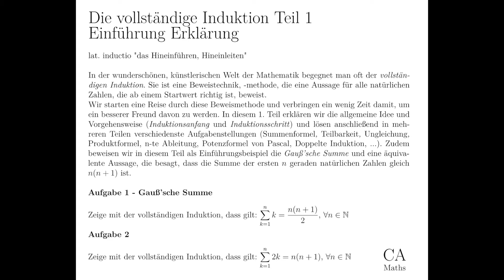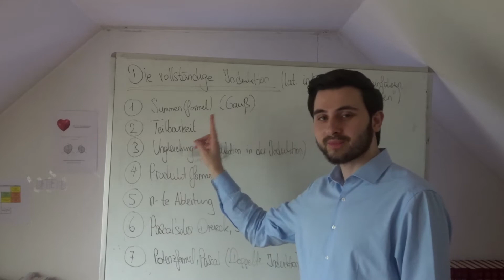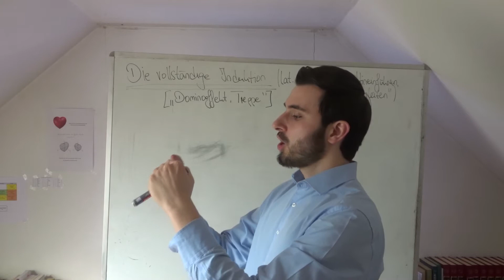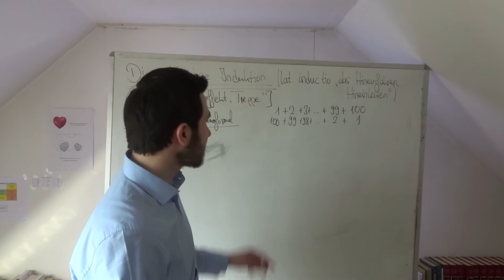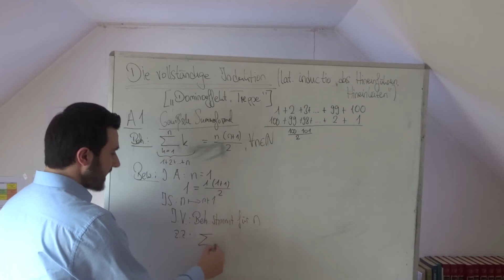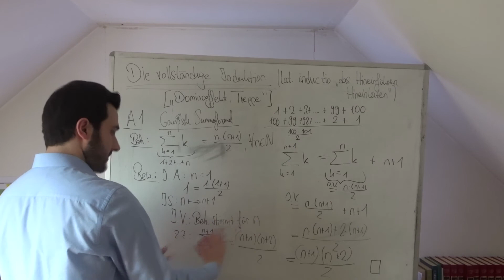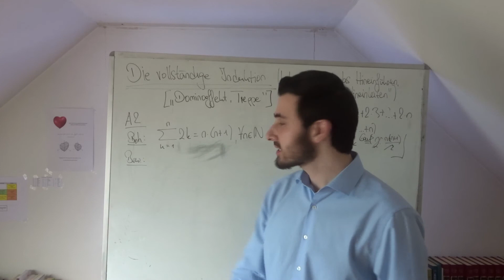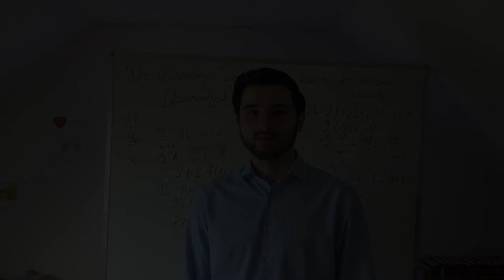Vollständige Induktion - Einführung, Erklärung, Gauß Summe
Die vollständige Induktion (lat. inductio „das Hineinführen, Hineinleiten) ist eine wichtige Beweistechnik in der hohen Kunst der Mathematik. Sie ist eine Beweismethode, die eine Aussage für alle natürlichen Zahlen, die ab einem Startwert richtig ist, beweist.
Wir starten eine Reise durch diese Beweismethode und verbringen ein wenig Zeit damit, um ein besserer Freund davon zu werden. Im 1. Teil erklären wir die allgemeine Idee und Vorgehensweise (Induktionsanfang und Induktionsschluss) und lösen anschließend in mehreren Teilen verschiedenste Aufgabenstellungen (Summenformel, Teilbarkeit, Ungleichung, Produktformel, n-te Ableitung, Potenzformel von Pascal, Doppelte Induktion, …). Zudem beweisen wir in diesem Teil als Einführungsbeispiel die Gauß’sche Summe und eine dazu äquivalente Aussage, die besagt, dass die Summe der ersten n geraden natürlichen Zahlen gleich n(n+1) ist.

Aufgabe 1: Zeige mit der vollständigen Induktion, dass gilt: die Summe 1+2+…+n ist gleich n(n+1)/2, für alle n aus den natürlichen Zahlen.

Aufgabe 2: Zeige mit der vollständigen Induktion, dass gilt: die Summe 2+2*2+2*3+…+2*n ist gleich n(n+1), für alle n aus den natürlichen Zahlen.